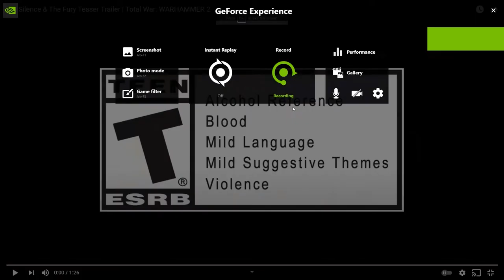BEASTMAN HAVE A DLC WARHAMMER 2 THE SILENCE AND THE FURY TRAILER AND REACTION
Finally the beastman are getting some love